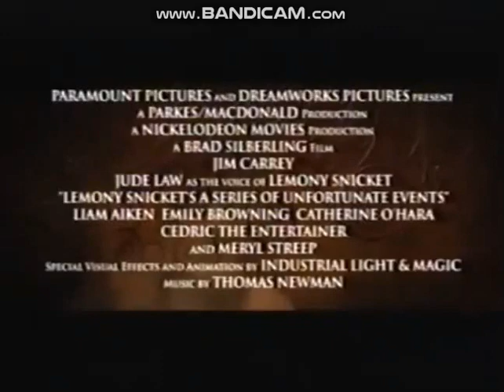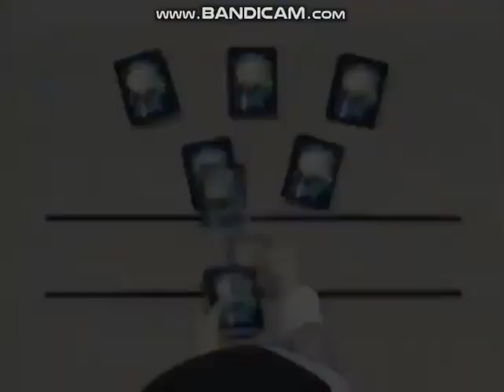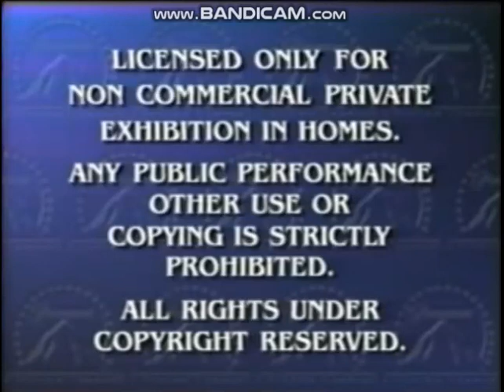Opening to The Fairly OddParents: School's Out!: The Musical 2005 VHS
Here we have the 2005 VHS of The Fairly OddParents: School's Out!: The Musical.

The order goes:

1. Lemony Snicket's A Series of Unfortunate Events VHS & DVD Trailer
2. The SpongeBob SquarePants Movie VHS & DVD Trailer
3. SpongeBob SquarePants VHS & DVD Trailer
4. Dora the Explorer VHS & DVD Trailer
5. The Fairly OddParents VHS & DVD Trailer
6. Blue's Room VHS & DVD Trailer
7. Duel Masters: From Wizards to the Coast VHS & DVD Trailer
8. Paramount Feature Presentation/Warning Screen
9. Paramount Intro
10. Nickelodeon Crown Logo